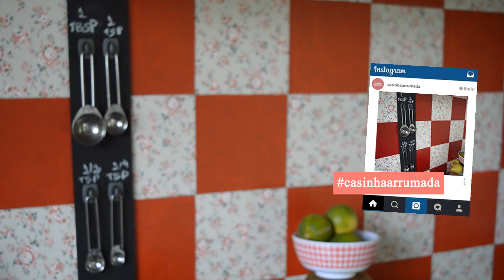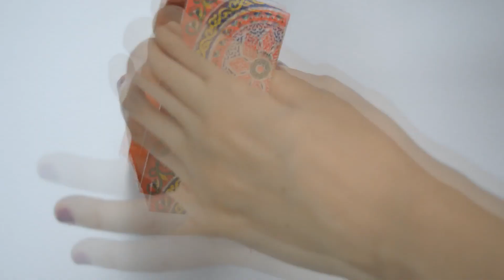DIY - Ideias FÁCEIS e BARATAS de decoração para a cozinha #5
Ah, como eu amo gravar para vocês vídeos como esse, com ideias fáceis e baratas de decoração para algum cômodo da casa! É o vídeo favorito de vocês também, né? Sei que já fazia um tempinho que eu não gravava, mas aqui está: 3 ideias lindas de decoração que você pode fazer na sua casa gastando bem pouquinho para deixar a sua cozinha mais linda e organizada! Vem comigo aprender a fazer um organizador de colheres medidoras, uma caixinha de temperos e um porta guardanapo de papel feito com prendedores de roupa de madeira!

💛 CAIXA POSTAL:
Inara Souza
Caixa Postal 35
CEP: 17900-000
Dracena - SP